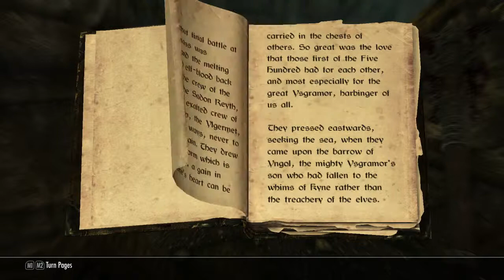TES V Skyrim Episode 2 - The Companions and The Amazing Horse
Episode 2! This time we meet the Companions and start our quest onto claim the piece of Wuuthrad.

^-- makes some awesome vids guys, defo worth a look.